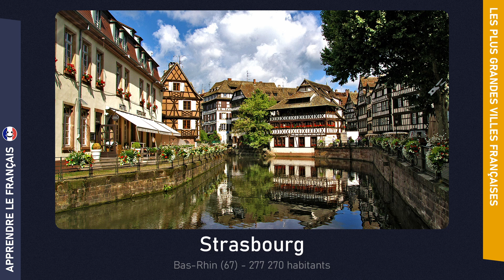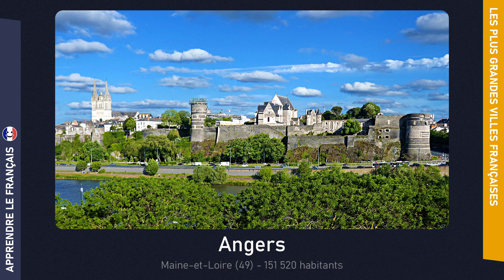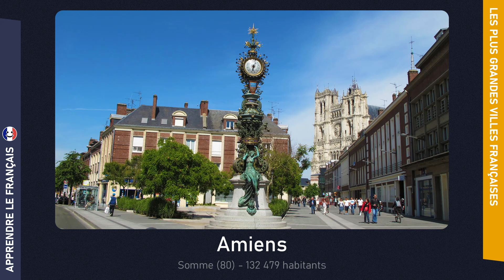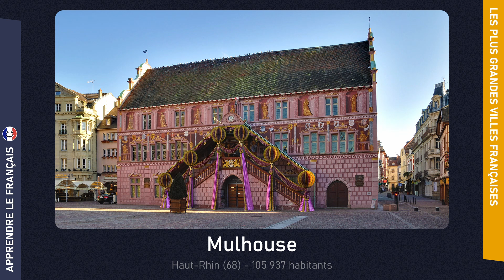Apprendre le français ✨ Les plus grandes villes françaises 🏢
Dans cette vidéo, vous allez ✨apprendre à prononcer en français✨ les mots liés aux plus grandes villes françaises tels que Paris, Marseille, Lyon, Toulouse et Nice.

👄 LES MOTS EN FRANÇAIS À APPRENDRE 👄

✅ Paris
✅ Marseille
✅ Lyon
✅ Toulouse
✅ Nice
✅ Nantes
✅ Strasbourg
✅ Montpellier
✅ Bordeaux
✅ Lille
✅ Toulon
✅ Grenoble

🎵 LA MUSIQUE D'AMBIANCE 🎵